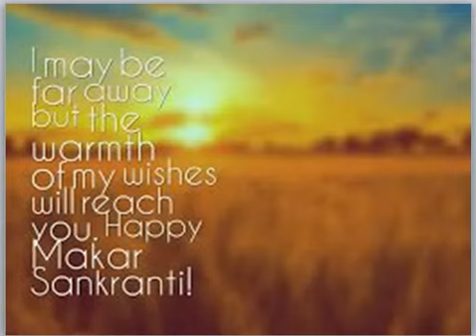Beautiful & HAPPY sankranti 2018 wishes-Latest wishes to lovely family_video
sankranthi ,For as long as people have been planting and gathering food, there has been ,some form of harvest festival. Pongal,
 one of the most important popular Hindu festivals of the year.